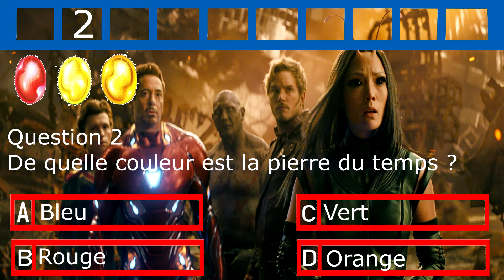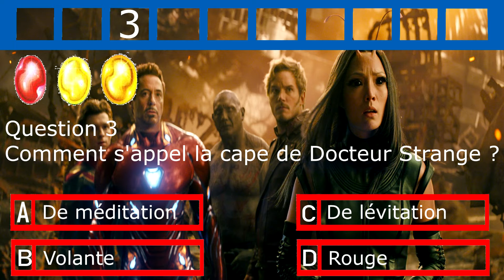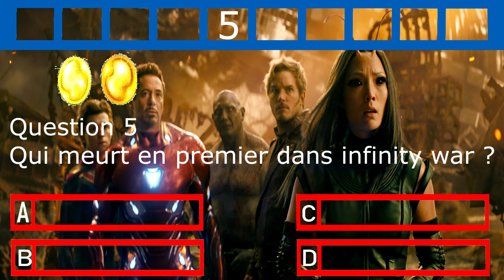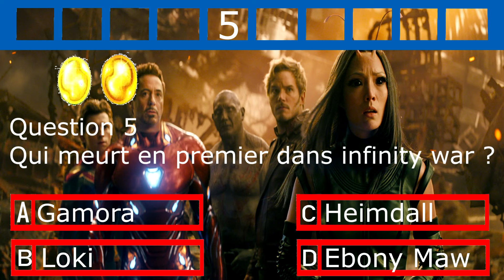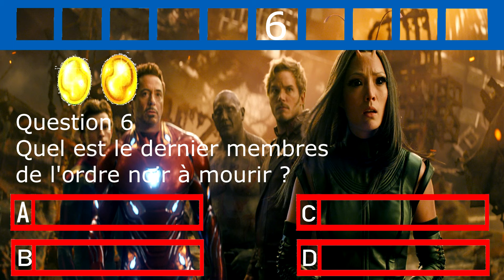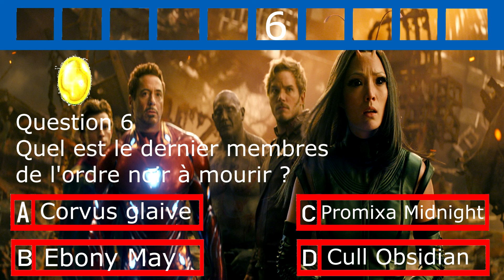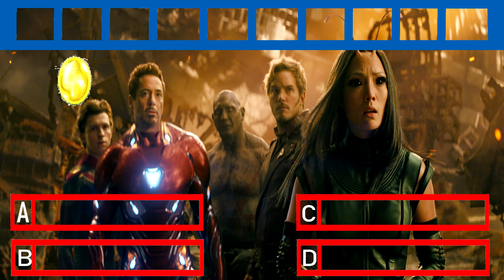Le QUIZ de l'infini - Marvel Quiz - AVEC un Abonné - Episode 1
Description

- Montage - Dylan Gorju
- Ecriture - Dylan Gorju
- Questions imaginés par Dylan Gorju avec l'aide de maximus

Abonné ZERZER

N'oubliez pas le MarvelQuiz dans les commentaires pour être sélectionner pour les épisodes prochain !